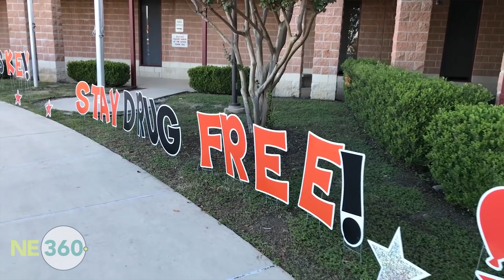November 2017 - NE360